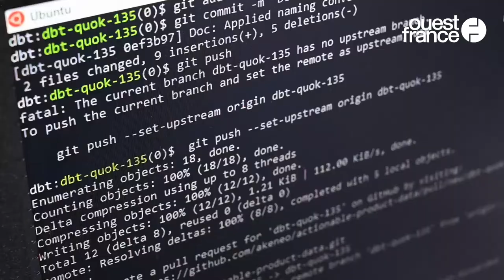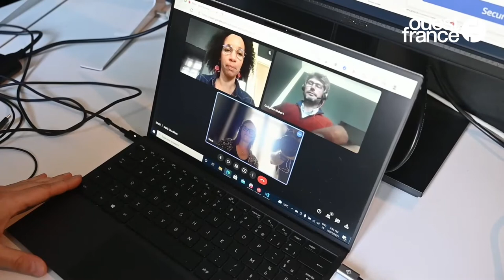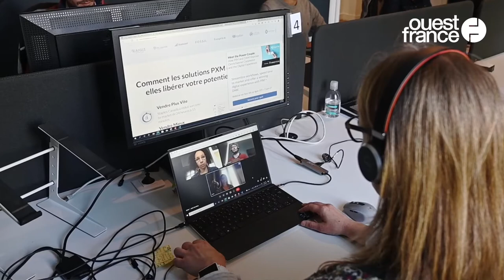DATA ANALYST, DÉCOUVRE UN MÉTIER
Chaque samedi, Ouest-France présente un métier. Ce samedi, rencontre avec la Nantaise Sophie Lohézic, analyste de données. À 37 ans, l’ingénieure collecte des données et les traduit de manière compréhensible pour aider ses collègues d’Akeneo à prendre des décisions.